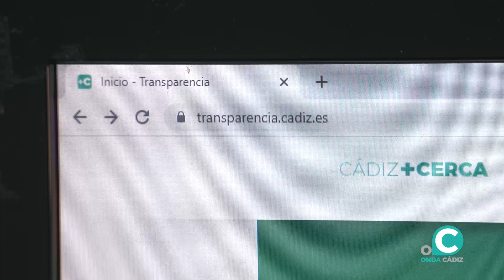TALLERES GRATUITOS FUNDACIÓN DE LA MUJER CÁDIZ